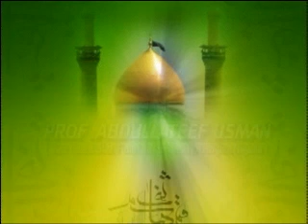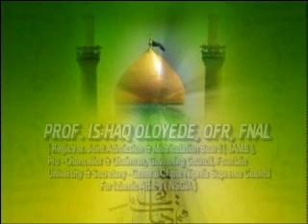IIIT Conference - 4th International Conference On Islamic University.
International Institute of Islamic Thought (IIIT) in Collaboration with Fountain University Osogbo, Nigeria Presents 4th International Conference On Islamic University.
Held On The 8th – 9th October 2017